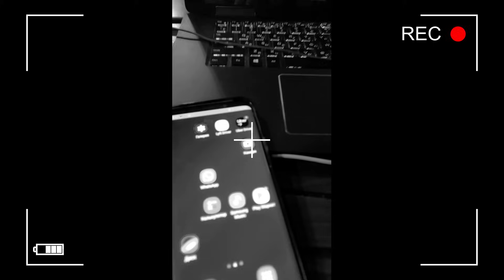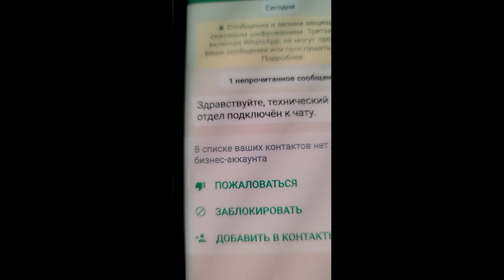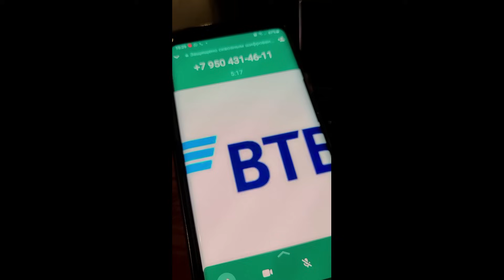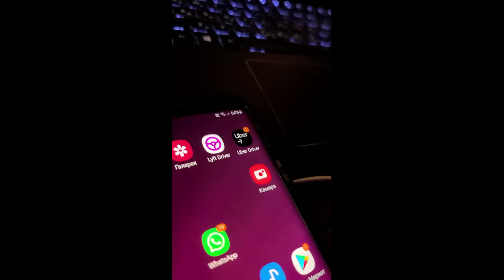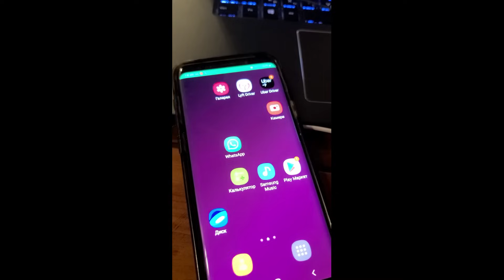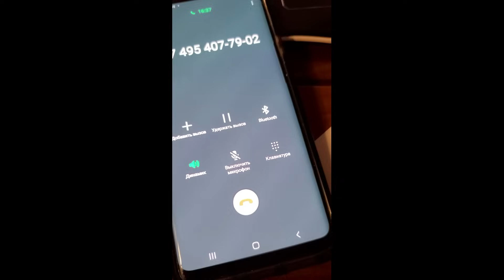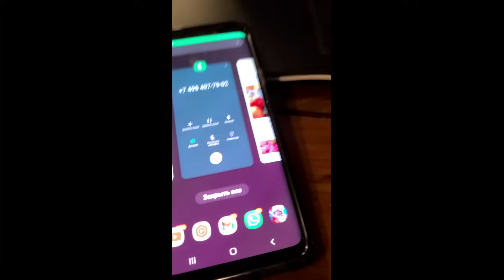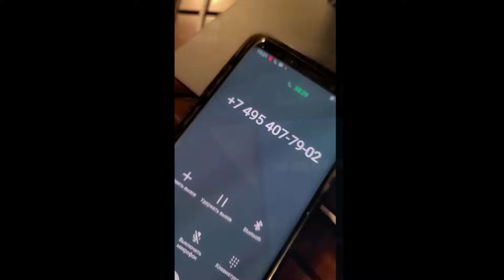ТЕЛЕФОННЫЕ МОШЕННИКИ ИЗ ВТБ ПЕРЕВЕЛА 80000 РУБЛЕЙ И ДОВЕЛА ДО ИСТЕРИКИ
ВСЕМ ПРИВЕТ!!!